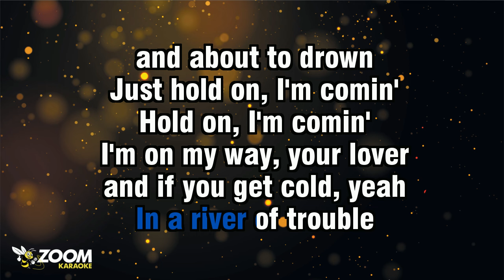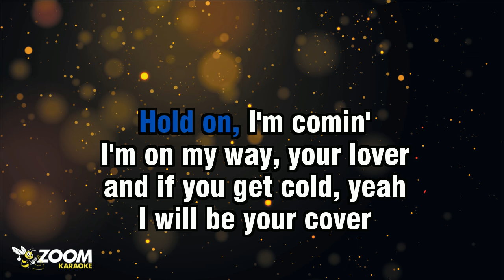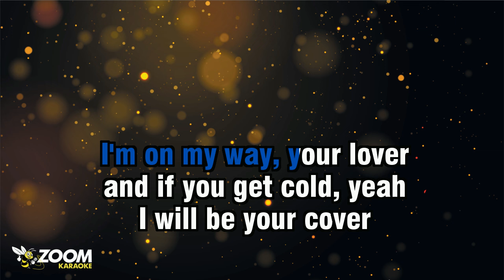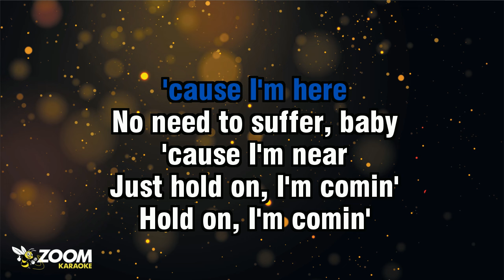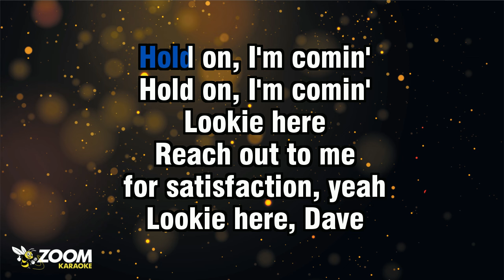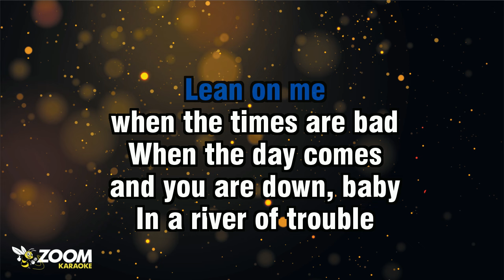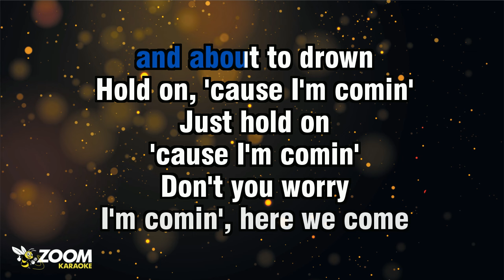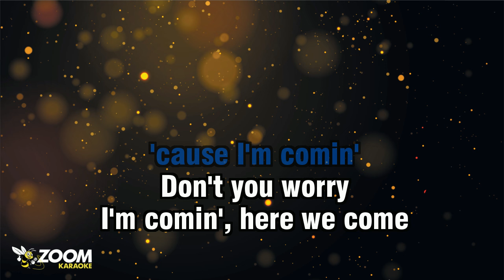Sam & Dave - Hold On, I'm Comin' - Karaoke Version from Zoom Karaoke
Song lyrics:

DON'T YOU EVER BE SAD
LEAN ON ME
WHEN TIMES ARE BAD

WHEN THE DAY COMES
AND YOU ARE DOWN
IN A RIVER OF TROUBLE
AND ABOUT TO DROWN
JUST HOLD ON, I'M COMIN'
HOLD ON, I'M COMIN'

I'M ON MY WAY, YOUR LOVER
AND IF YOU GET COLD, YEAH
I WILL BE YOUR COVER

'CAUSE I'M HERE
NO NEED TO SUFFER, BABY
'CAUSE I'M NEAR

LOOKIE HERE
FOR SATISFACTION, YEAH

LOOKIE HERE, DAVE
ALL SHE GOT TO DO
IS CALL MY NAME, YEAH
FOR QUICK REACTION

NOW, DON'T YOU EVER BE SAD
LEAN ON ME
WHEN THE TIMES ARE BAD
AND YOU ARE DOWN, BABY

HOLD ON, 'CAUSE I'M COMIN'
JUST HOLD ON
'CAUSE I'M COMIN'
DON'T YOU WORRY
I'M COMIN', HERE WE COME

WE'RE ABOUT TO SAVE YOU, YEAH
DON'T YOU WORRY, I'M COMIN'
HERE I COME
WE'RE ABOUT TO FOX 'EM
'ROUND TOWN, DON'T YOU WORRY